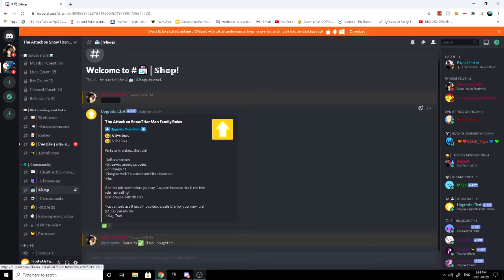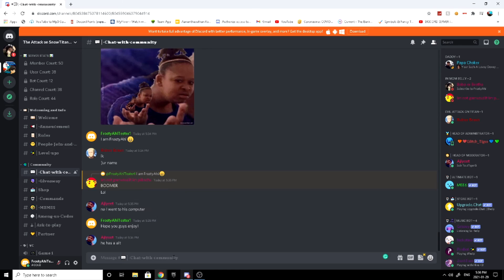Join our discord server and buy VIP Role for $2 50 with a coupon 25% off!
--🧨description🎟--
Join or server pls! and get a VIP role for only $2.50! use a coupon if you want to save money, frostyahi25 for 25% off!
 --🤪Social Medias🤪--
Arc North - Meant To Be